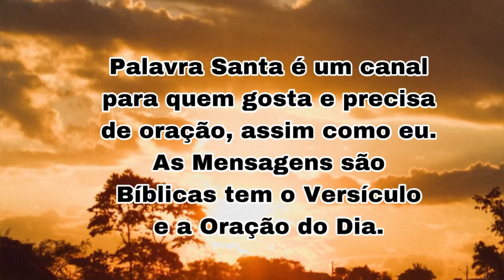Palavra Santa, Versículo E Oração Do Dia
Palavra Santa é um canal para quem gosta e precisa de oração, assim como eu, as mensagens são bíblicas tem o versículo e a oração do dia.

Os vídeos são criados na presença de Deus pela oração. A fé vai  me conduzindo, enquanto faço, desejo e peço bênçãos para todos nós.

Todo dia coloco esse Canal e os seguidores em oração, suplicando por todos nós.Acredito que bênçãos e milagres virão para cada um de nós.

Palolalima Instagram
Palola Lima Facebook
pfrancislima Twitter

@versículo do dia,@Palavra de Deus, @mensagem de fé,@mensagem de paz,@minuto com Deus, @DeusConosco, @mensagem bíblica de bom dia